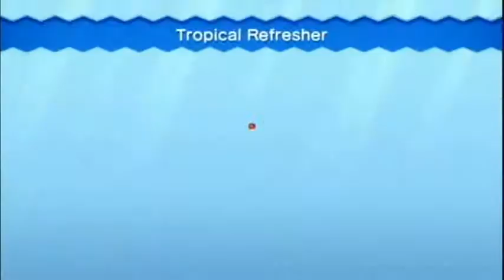New Super Mario Bros. U - World 3: Sparkling Waters (Part 1)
0:21 3-1: Waterspout Beach
2:06 3-2: Tropical Refresher*
5:52 3-Fort: Giant Skewer Tower
9:56 3-Ghost: Haunted Shipwreck
12:52 3-3: Above the Cheep Cheep Seas

*Whoops, that level changed dramatically when I accidentally crushed the Fire Flower. Oh well!